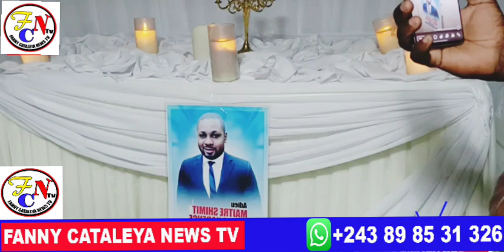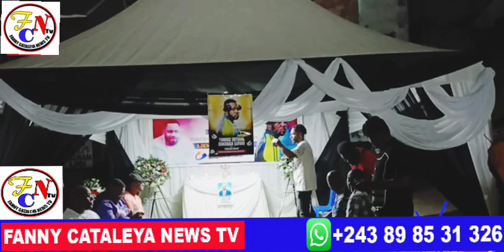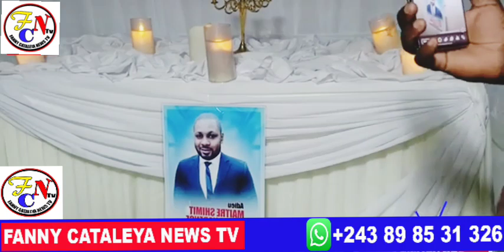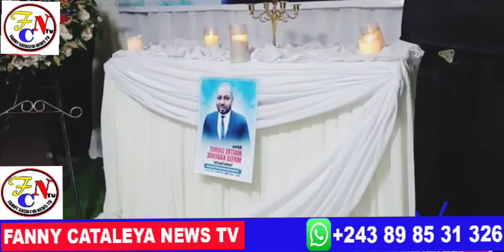💔💔💔TRISTE NOUVELLE DJO K KABENGELE AZO KAKA TE NA LIWA YA MUANA NA YE💔💔